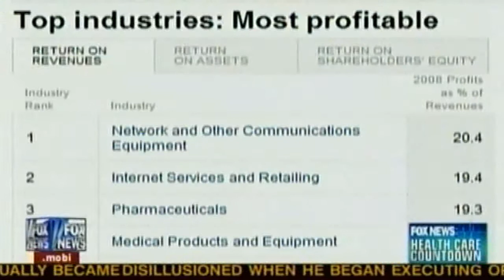10/26/09 Reid & Pelosi demonizing heath insurances' 2.2% profit margin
10/26/09 Pelosi saying "immoral profits by the insurance industry" and Reid saying "no business in America is making more money than the insurance industry" when in reality the average profit margins for health insurance companies is 2.2%. How is that not an outright lie to deceive the voter?  For more on the 2.2% profit margin,

I'm tired of people that condemn Fox because they feel that the media should have 100% bias to the left like Venezuela. They must think they're Hugo Chavez. That's typical liberal reverse logic, not knowing the facts, listening to nothing but liberal bias their entire lives and demonizing everyone that disagrees. I guess constantly harassing the people you disagree with is the next step toward the type of government they want.

I've been hearing the 47 million uninsured breakdown from several sources. The numbers come from the U.S. Census Bureau. The bottom line; That 47 million is throughout the year. It is about 18 million at any one time. Out of that year, there are about 12 million Americans without affordable options. That's less than 4% of the population. Obama care would cover 94% of Americans. Is there a difference on the number covered?  They're just feeding on the uninformed and using demonization again and dems are masters at it. The press conferences with spin doc props (they even passed out the white coats for them to put on) , prepackaging questions and lies are good examples. Here's the breakdown of the 47 million
Illegal Immigrants 5.2 million - 11%;  Legal Immigrants 5 million - 11%;  Individuals Earning more than $75,000 9 million - 19%;  Eligible for Government Programs 9.7 million - 20%;  Eligible for Employer-Sponsored Insurance 6 million - 13%;  Americans without Affordable Options 12 million - 26%.  Plus somewhere in there are 20 to 25 year olds that can easily afford health insurance but think they are invincible and would rather have the money.

85% of Americans are satisfied with their current healthcare.  Does anyone believe the government can improve that? Who would buy health insurance if you could just jump into the government plan if something serious comes up?  That alone would force single payer which the dems admit is their goal . Canada ranks 28 out of 28 countries in value for their healthcare dollar and it's a disaster . There was healthcare reform in Massachusetts and healthcare costs increased 42%. They have the highest healthcare costs per person in the world according to the Boston Globe. How is that saving money? The comments on health care show that people just accept the company line at if it were gospel even if it doesn't meet third grade math. for problems with the Baucus version.  Two constitution lawyers claim that the provision that would force people to get insurance to get around the jump in problem is unconstitutional and they explain the difference with car insurance. They claim that it would be immediately challenged.

I see the Hollywood lefties arguing that Medicare only has a 3% administrative fee. That doesn't take into account fraud, government waste , agencies that don't come under their spreadsheet like lawyers under Dept of Justice, payments under the Treasury, collections under the IRS spreadsheet and the fact that Medicare is subsidized by everyone that pays insurance to make up for being short changed by the government (for example, insurance companies and hospitals have about a 3% profit margin ), the lack of incentive to innovate plus Medicare is bankrupt ($38 trillion in unfunded liabilities That's something like 20 times our annual revenue.  At what point does that number sink in? Again they're feeding on the uninformed and using demonization which the uniformed are prime targets.